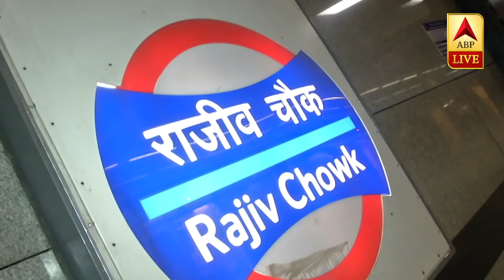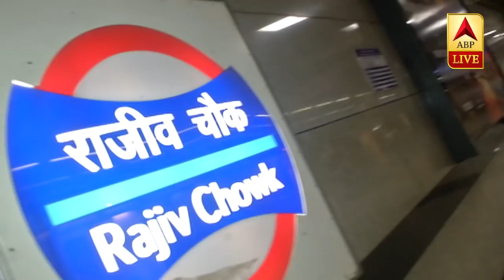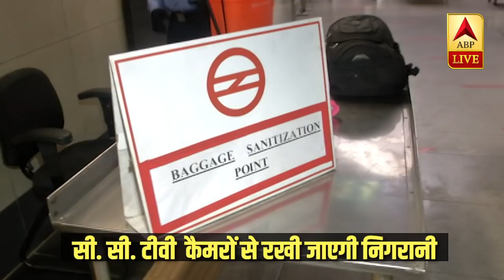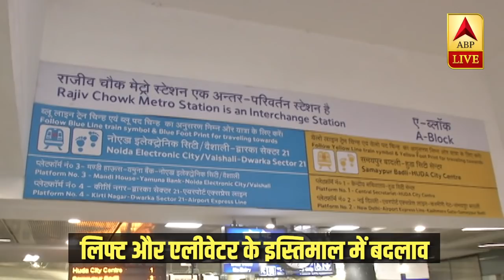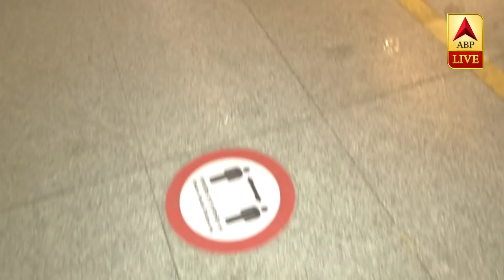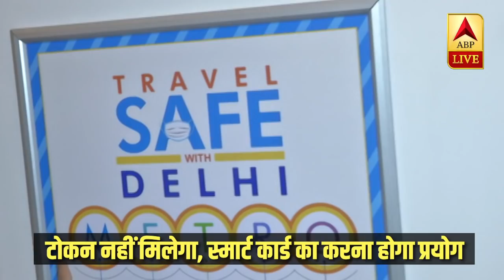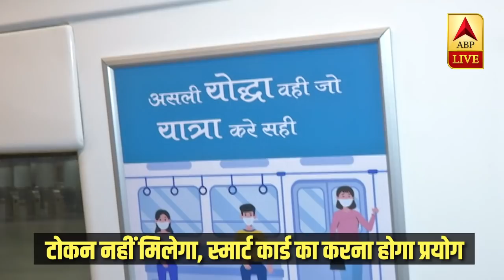कोरोना काल में कितनी बदल जाएगी Metro सेवा? कितने सख्त होंगे यात्रा के नियम? | ABP News Hindi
दिल्ली की लाइफ लाइन दिल्ली मेट्रो फिर से पटरी पर दौड़ने को तैयार
लगभग 5 महीने के लंबे समय के बाद मेट्रो सेवा 7 सितम्बर से होगी शुरू
मेट्रो तीन चरणों में बहाल होगी और सबसे पहले येलो लाइन चलेगी
कोरोना काल में कितनी बदल जाएगी मेट्रो सेवा
क्या और कितने सख्त होंगे यात्रा के नियम